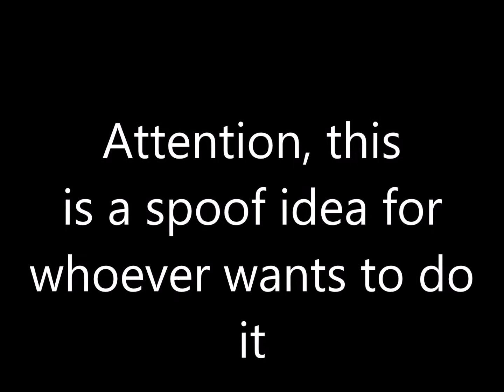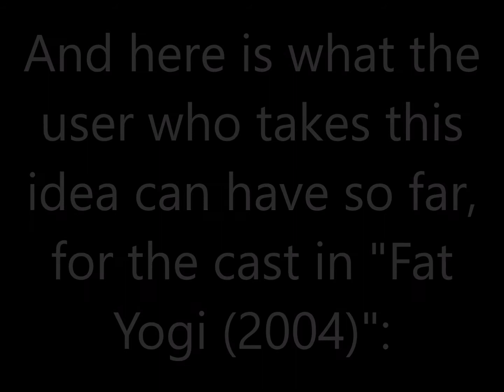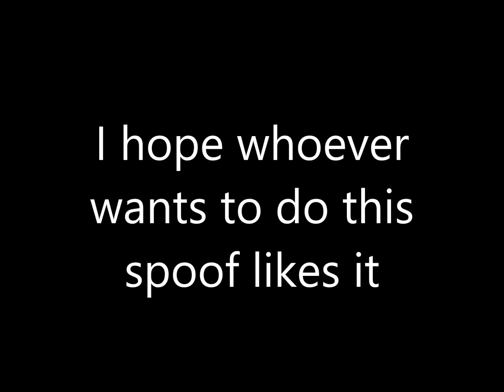Movie Spoof Idea #1: Fat Yogi series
In Memory of:
- TheMichaelCityMaker

This would have been an excellent idea for TheMichaelCityMaker, but unfortunately, he retired from making spoofs recently, and lost his talent in making videos.